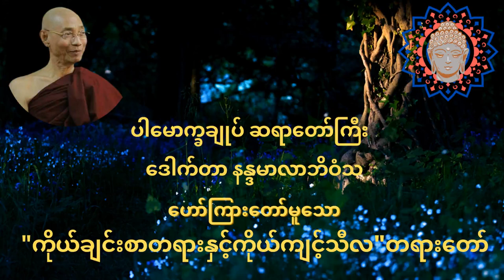"ကိုယ်ချင်းစာတရားနှင့်ကိုယ်ကျင့်သီလ" တရားတော်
ပါမောက္ခချုပ်ဆရာတော်ကြီး နန္ဒမာလာဘိဝံသ ဟောကြားတော်မူသော "ကိုယ်ချင်းစာတရားနှင့်ကိုယ်ကျင့်သီလ" တရားတော်